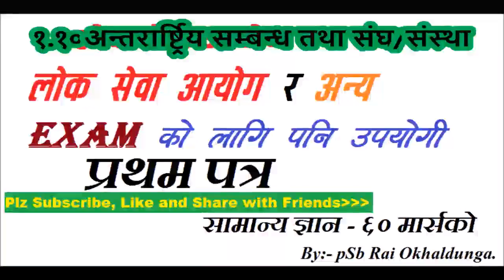Lok Sewa Aayog Audio Book- १.१०.१ अन्तरार्ष्ट्रिय सम्बन्ध तथा संघ/संस्था=Total 4 Marks parts 41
LokSewa Aayog Audio Book- १.१०.१ अन्तरार्ष्ट्रिय सम्बन्ध तथा संघ/संस्था=Total 4 Marks parts 41.
Nepal is our and we have to grow our country and our channel by supporting each others.

Please, Please, Please, Please, Please, Please, Please...

Lok Sewa Aayog Audio Books...